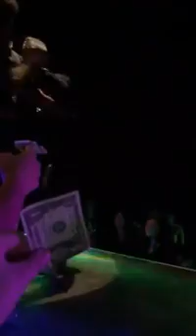Clemens Center King groupnumber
King Group number from the Clemins Center